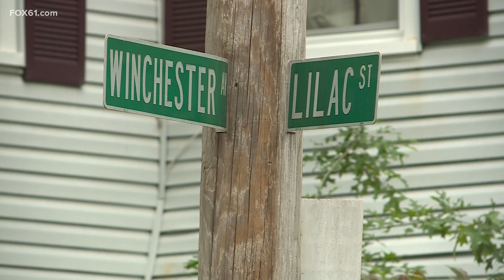New Haven police making progress in curbing gun violence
"We as a community and as a city are doing everything we can to respond to the uptick in violence," said Mayor Justin Elicker